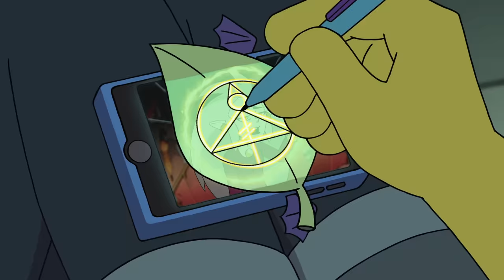Luz Does Magic! 🦉| The Owl House | Disney Channel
To save Eda from transforming into a demon, Luz learns how to do her own version of magic!

Watch The Owl House on Disney Channel and in the DisneyNOW app!